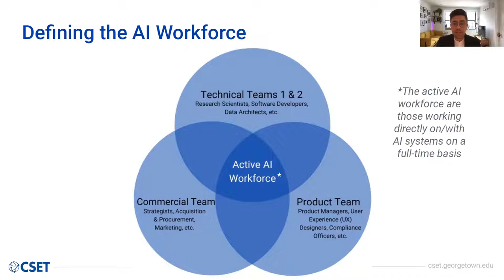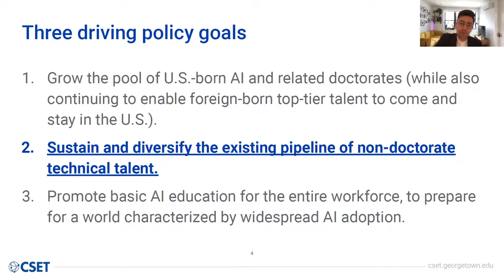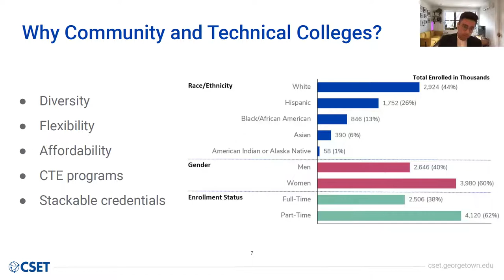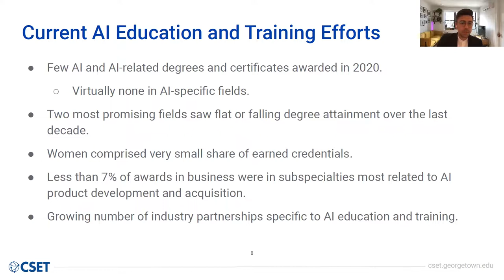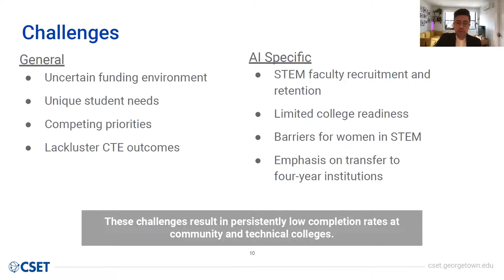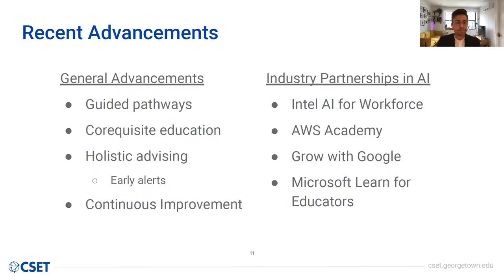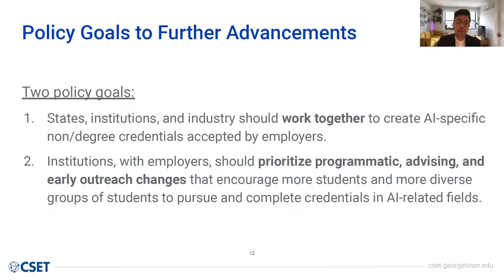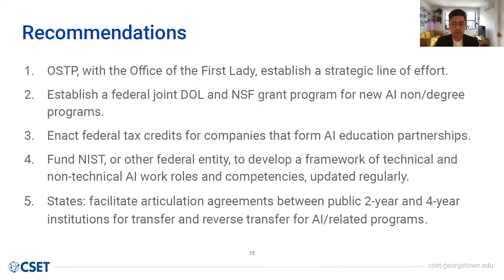Expanding the AI Workforce | The Future of Security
As we move into an AI-enabled future, it is a strategic priority for DOD, and the U.S. writ large large, to have access to sufficient AI talent. This talk with CSET's Luke Koslosky explored how we can diversify and expand the AI workforce--and why that matters for US security.

This event is part of the CSS spring speaker series, The Future of Security. This semester, the Center for Security Studies is hearing from scholars and practitioners about emerging issues, new technology and the future of security itself.